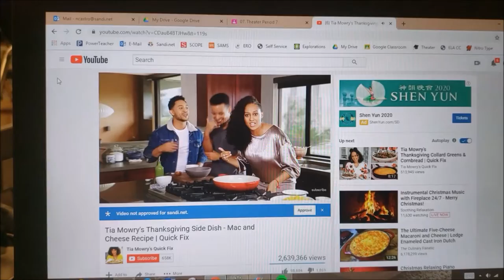Friendsgiving 2019 (Part 1)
December 12, 2019. I couldn't locate Stella's Halloween videos so I couldn't talk about how we spent Halloween. However, I did find all the Thanksgiving Videos and I reminisced on how we spent Friends-giving with our friends while I sipped on some hot chocolate and ate some cookies.